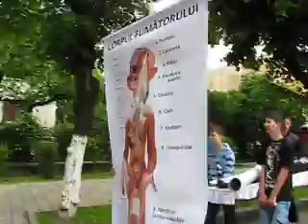Mars Anti-Fumat Curtea de Arges2